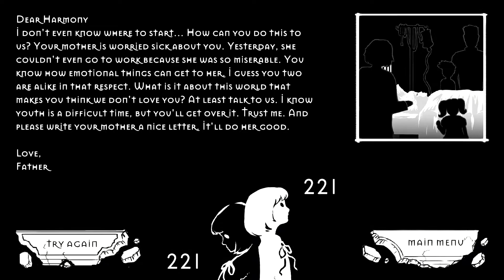DREAM OF HARMONY: a puzzle game inspired by Tetris where you need to create paths within a nightmare